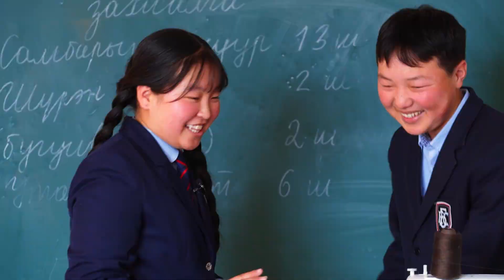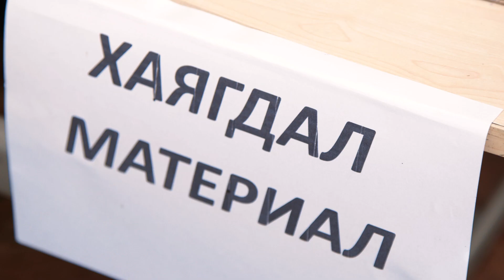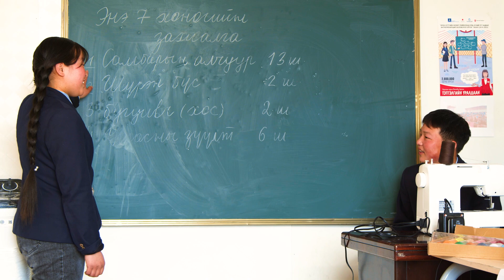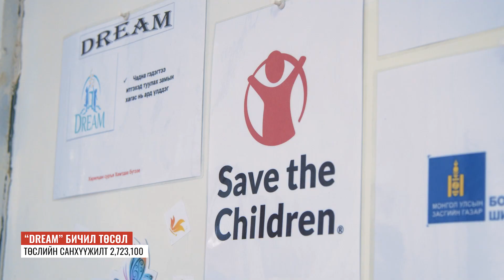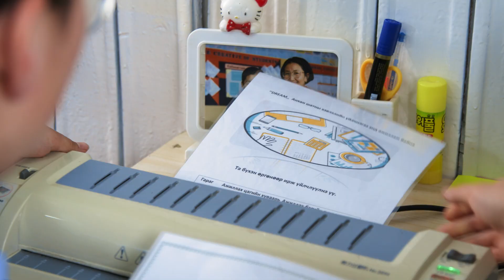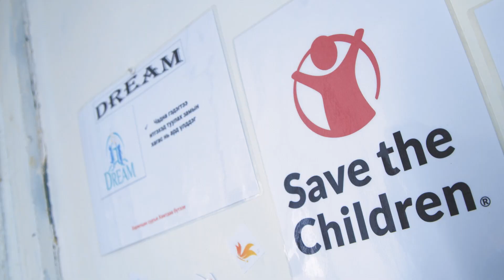Бичил төслүүдийн амжилтын түүх - Завхан аймгийн Баянтэс сум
“Орон нутгийн өсвөр үеийнхэнд хувь хүний ур чадвар, энтрепренершип боловсрол олгох" төслийн хүрээнд ESEL хөтөлбөрт хамрагдан, сумандаа бичил төсөл хэрэгжүүлж, энтрепренершип мэдлэг, хувь хүний ур чадваруудаа хөгжүүлж байгаа хүүхэд, залуучуудын бүтээсэн амжилтын түүхийг хүргэж байна. 2023 оны 6 дугаар сарын байдлаар төслийн хүрээнд Завхан аймгийн Баянтэс суманд нийт 203 хүүхдийг ESEL сургалтад хамруулж, 11 бичил төсөлд санхүүжилт олгоод байна. Харилцан суръя – Хамтдаа бүтээе

Зохиогчийн эрх © Хүүхдийг Ивээх Сан / Save the Children / 2023 Хамтран бүтээгч: Оргил медиа менежмент ХХК